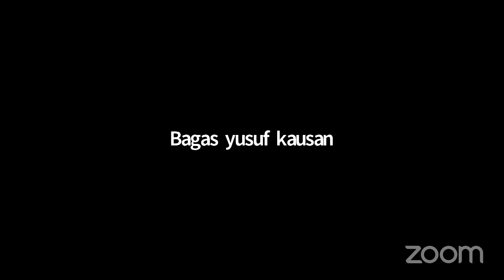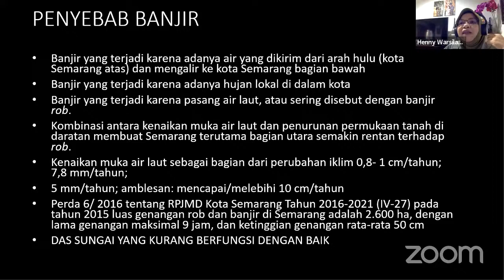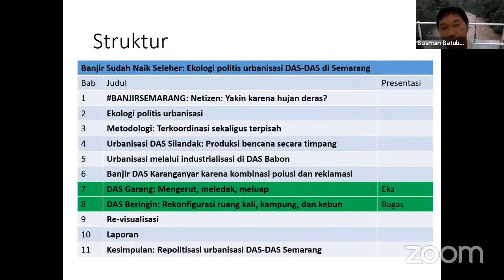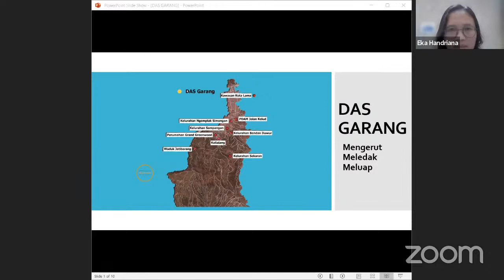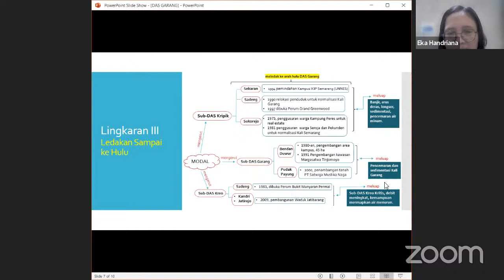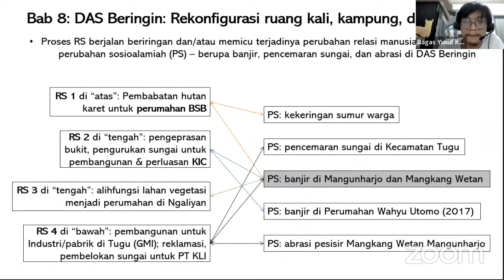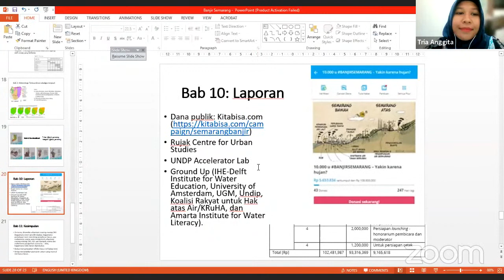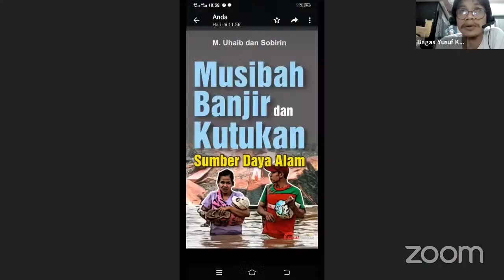Urban Lecture Series #11 Banjir Sudah Naik Seleher: Urbanisasi dan Banjir di Semarang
Banjir sudah menjadi bencana klasik di wilayah perkotaan khususnya kota-kota besar di Indonesia. Meski sering kali dianggap sebagai fenomena yang alamiah, kita sering kali lupa bahwa manusia, dengan segala upayanya untuk bertahan hidup, memiliki andil besar dalam memperparah risiko banjir yang ada saat ini. Ekspansi kota yang diiringi dengan konsentrasi penduduk berperan besar dalam perubahan penggunaan tanah yang secara tidak langsung menyebabkan perubahan pada proses-proses ekologis yang selama ini ada.  Perlu dipahami juga bahwa ekspansi kota juga bukan proses yang sepenuhnya organik atau alamiah, tetapi juga politis, yang seringkali memiliki konsekuensi yang buruk pada tatanan sosiospasial suatu wilayah.

Pada kesempatan kali ini, Pusat Riset Kependudukan BRIN akan menyelenggarakan Urban Lecture Series #11 berjudul “Banjir Sudah Naik Seleher: Mengupas Fenomena Urbanisasi dan Banjir di Semarang” yang akan diisi oleh tim penulis dari Koalisi Maleh Dadi Segoro (MDS) Semarang.  Pada lecture kali ini, Koalisi MDS akan berbagi pengalaman dan perspektif mereka tentang urbanisasi dan banjir di Semarang yang sudah dituliskan dalam buku terbaru mereka Banjir Sudah Naik Seleher: Ekologi Politis Urbanisasi di DAS-DAS Semarang.

Kami tunggu partisipasi teman-teman dan sampai jumpa di diskusi Senin depan!